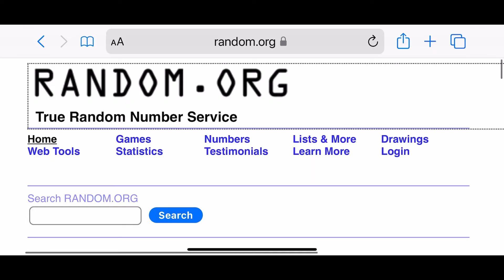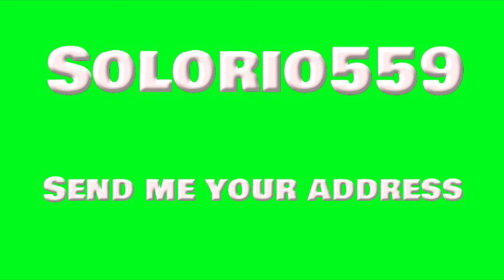SKULL CANDY EAR BUDS GIVEAWAY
🚛 Driver Code: MOJESG